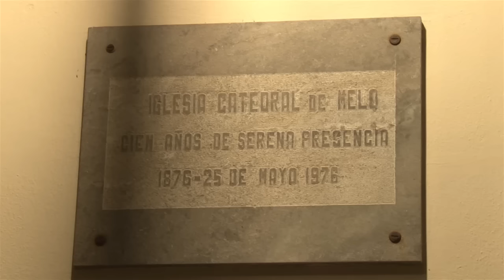Boda: Manuel + Sofía - Melo - Uruguay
Gracias a Manuel y Sofía por habernos permitido ser parte de su historia.